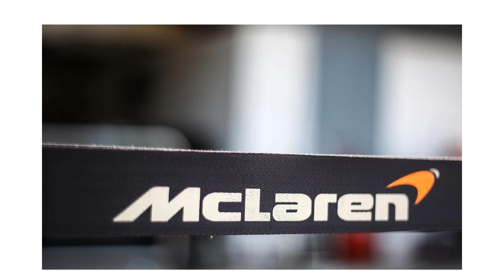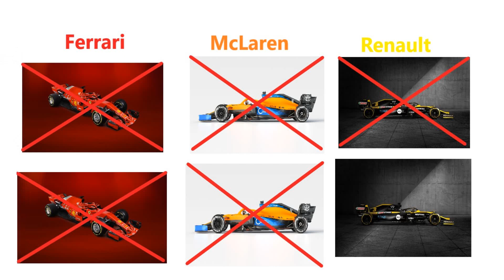Все трансферные переходы за последнее время в ф1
ПОЧЕМУ-ТО НЕ ЗАПИСАЛОСЬ НАЧАЛО ПЕРВЫЕ 5 СЕКУНД. ПОЭТОМУ.
ВСЕМ ПРИВЕТ ВЫ НА КАНАЛЕ СКОРОСТИ Ф1!!!